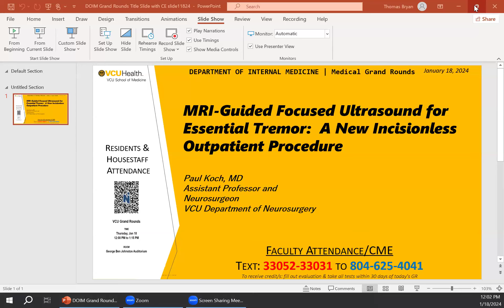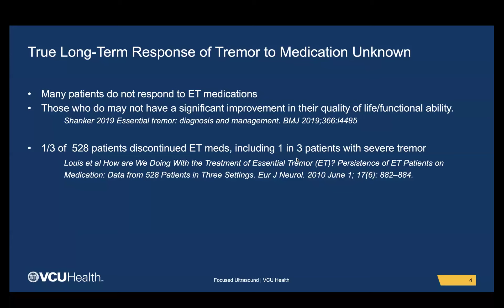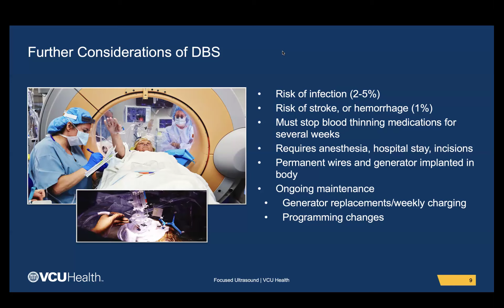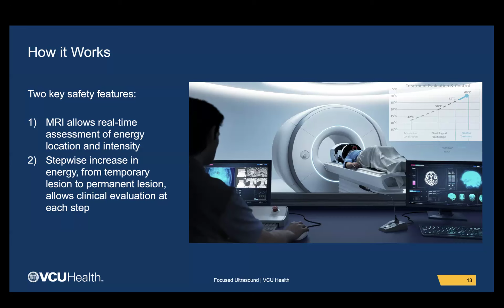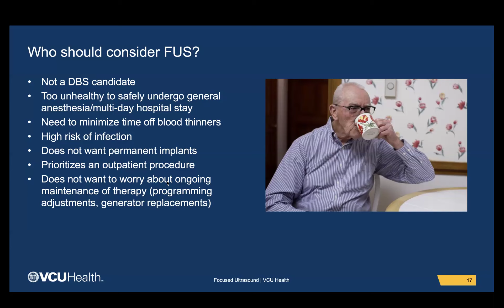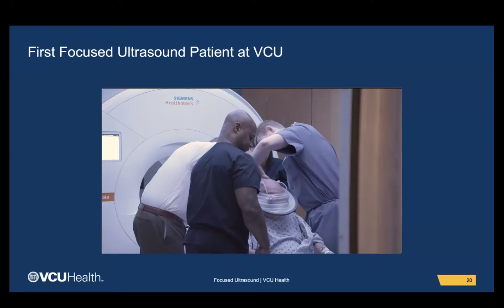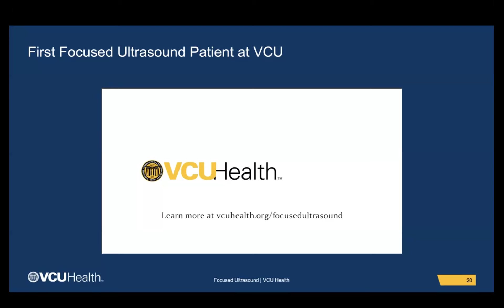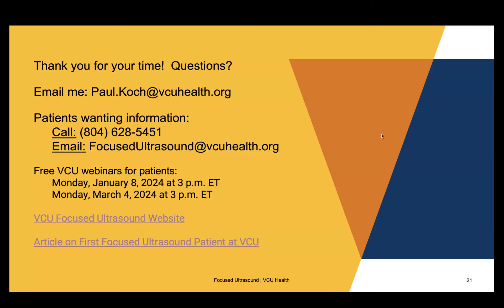DOIM GR 1/18/24: MRI-Guided Focused Ultrasound for Essential Tremor: a New Incisionless Procedure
VCU DOIM Medical Grand Rounds, January 18, 2024

Title: MRI-Guided Focused Ultrasound for Essential Tremor: a New Incisionless Outpatient Procedure

Speakers: Paul Koch, M.D., Assistant Professor and Neurosurgeon, VCU Department of Neurosurgery

Learning Objectives:
1. Understand who may be a candidate for surgical treatment of tremor and when to refer to neurosurgery, or movement disorder neurologist.
2. Understand the key differences between Deep Brain Stimulation and Focused Ultrasound.
3. Understand who is a good candidate for Focused Ultrasound.